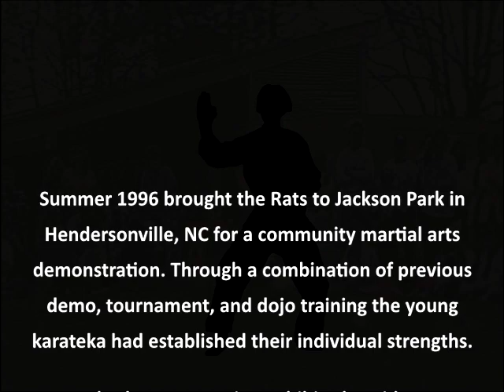Group: Perry no Nichou Gama | Rugrat Flashback 1996 | Hendersonville Shorin-Ryu Karate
Summer 1996 brought the Rats to Jackson Park in Hendersonville, North Carolina for a community martial arts demonstration. Through a combination of previous demo, tournament, and regular dojo training the young karateka had established individual strengths in various areas. As such, the presentation exhibited a wide range of Okinawan technique with an occasional flare of personal touch

This demonstration is one of the first to showcase the entire Rat Pack as yudansha. The lineup included Joseph Howard, Jared McFalls, Victoria Bochynek, and Eli Jones – Patrick Lang was absent due to prior academic/athletic commitments

This is a demo clip of Eli Jones, Victoria Bochynek, and Jared McFalls performing Perry no Nichou Gama (Flying Kama)